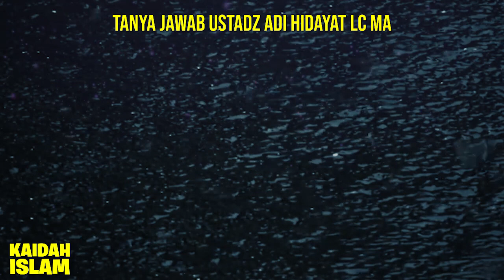Penyebab Doa Sulit Dikabulkan, Seperti Ini | Ustadz Adi Hidayat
Ceramah Ustadz Adi Hidayat Lc MA :
Mungkin ini salah satu penyebab doa-doa kita sulit dikabulkan,